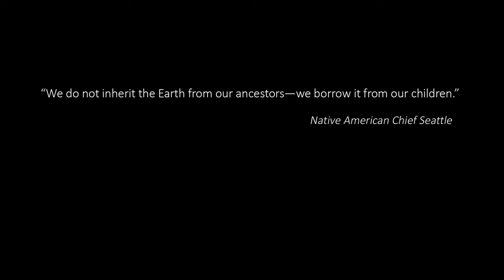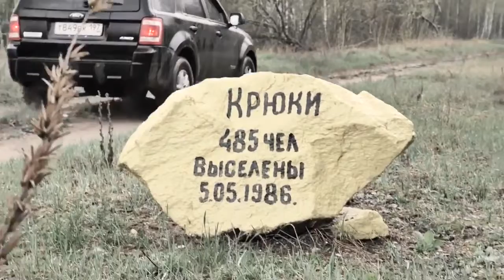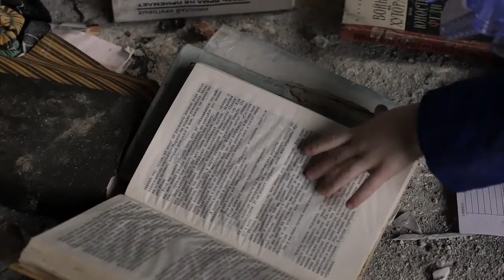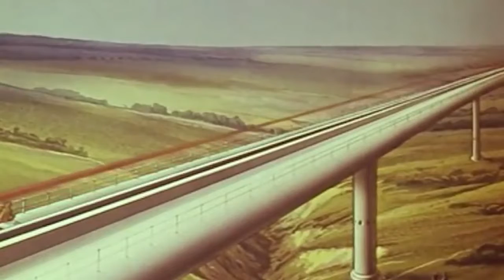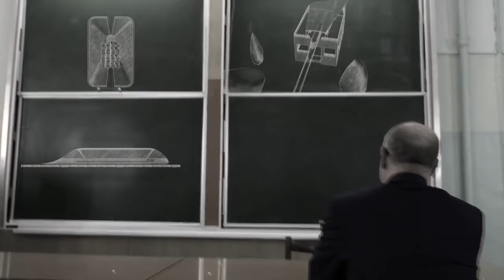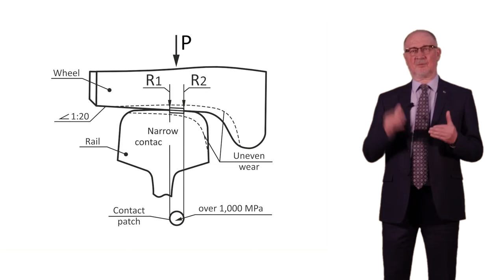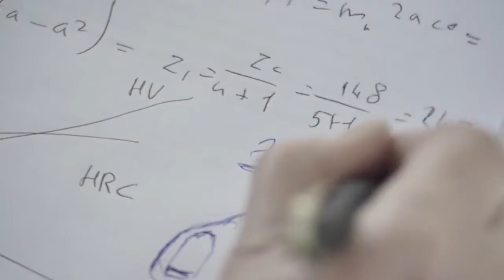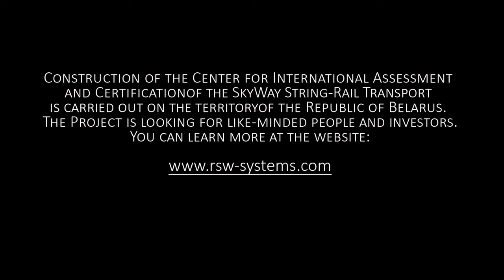Yunitskiy's Sky Ways